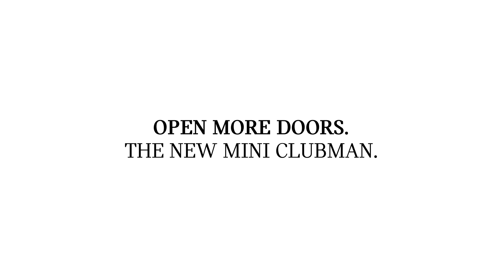The New MINI Clubman.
Open more doors to a fresh take on urban living with the new MINI Clubman.